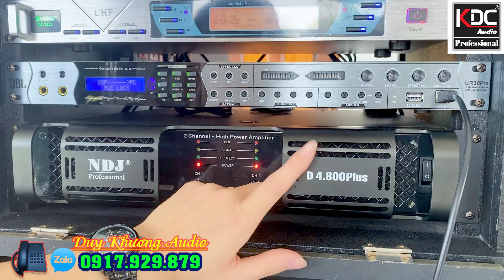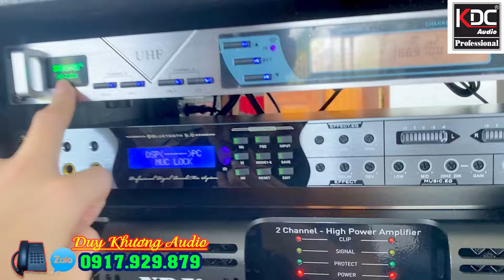LOA KARAOKE 5 TẤC - ĐẲNG CẤP XỊN SÒ - CHÍNH HÃNG KDC AUDIO - GIAO VỀ LONG AN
- Loa Kéo Sài Gòn
- Chuyên Bán Nhũng Mẫu Loa Karaoke
- Linh Kiện Nhập Khẩu
- Lắp Ráp Tại Việt nam
- Sản Phẩm Được Bảo Hành 1 Năm
- Đảm Bảo Uy Tín Tuyệt Đối 100% Đúng Sản Phẩm Như Đã Quảng cáo
- KInh Nghiệm - Nhiệt Tình - Chu Đáo Trong Công Việc , Khi Qúy Khách Đến Loa Kéo Sài Gòn Cùng Ca Sĩ Duy Khương
- Địa Chỉ - 66/9 Xuân Thới Thượng , Hóc Môn .TP.HCM